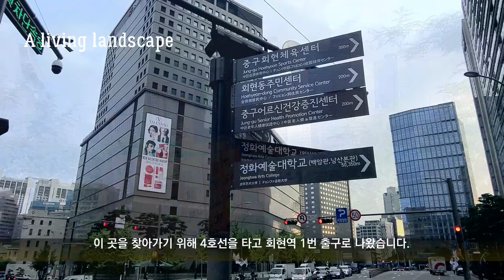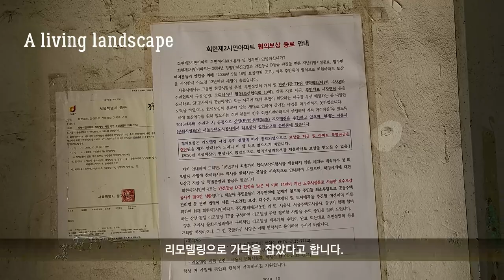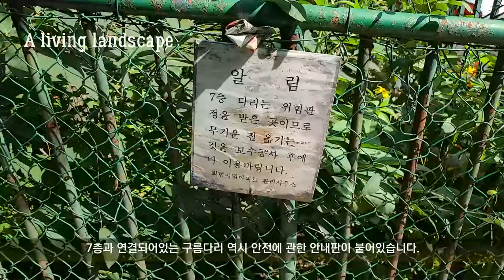서울 남산 밑 1970년대 선망의 아파트 제2시범아파트에는 누가 살고 있을까요?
서울이 한 눈에 들어오는 풍수 좋은 남산자락에 자연과 공존하는 친환경적인 아파트가 있습니다. 바로 '제2시범아파트입니다. 이 아파트는 1970년대 지어진 것으로 당시 기준으로 보면 국내 최초로 중앙난방을 채택하였고 10층이며 실평수 11.5평에 개별화장실을 갖췄으니 당시로써는 인기를 한몸에 받았습니다. 그러나 50년이 지난 지금의 모습 어떻게 변해 있을까요. 그래서 오늘은 50년이 지난 제2 시범아파트를 찾았습니다.

앞으로의 계획
한편 서울시와 서울주택도시공사(공사)에 따르면 해당 아파트는 현재보다
100가구가량 줄인 253가구 규모 '아트 빌리지'로 새로운 역사를 쓸 예정이며
가구수를 줄여 확보한 공간에는 청년 예술가를 위한 공방, 작업실 등으로 활용된다고 합니다.
공사는 아파트의 역사적 가치 등을 보존하기 위해 재생 리모델링을 추진했으며 1~2인 가구로 구성된 청년예술인에게 200가구를 임대할 예정이며
기존 입주민은 그대로 거주할 수 있고 주거 공간 253가구에 대해서는
현재와 같은 전용면적 38㎡(약 11평)에 거실과 방 2개, 주방, 화장실 구조를 유지하기로 했다고 합니다.

서울특별시 중구 회현동 1가 147-23